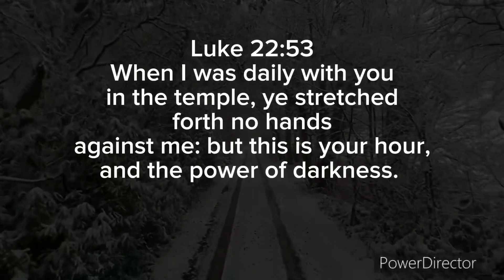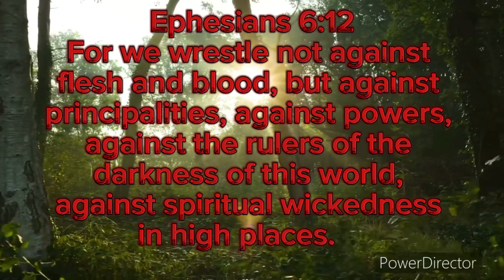How To Pray At 3am |Powerful Protection Prayer |Christian’s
Let prayer and giving be your weapons against your enemies